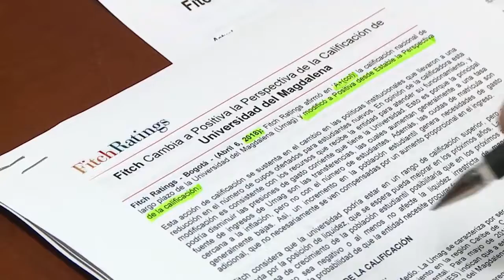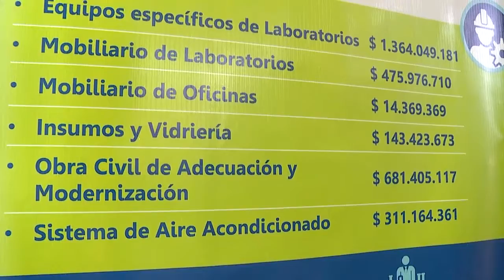Boletín Audiovisual 080 UNIMAGDALENA escala a Positiva en calificación por Fitch Ratings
Debido al ahorro operacional y el buen manejo del presupuesto, las directivas de la Universidad del Magdalena, lideradas por el Doctor Pablo Vera Salazar, recibieron oficialmente el informe de valoración crediticia emitido por la Agencia Calificadora de Riesgo Global, Fitch Ratings, en la cual se pasó de Estable a Positiva la Perspectiva de la calificación.